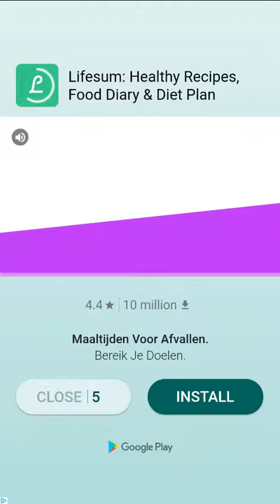Bouquet Of Words Level 5 6 7 8 9 10